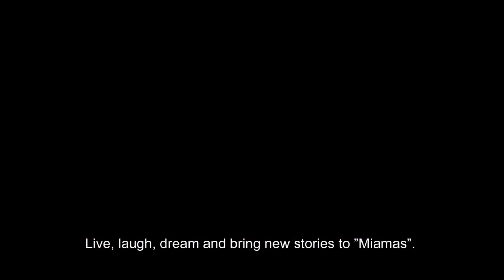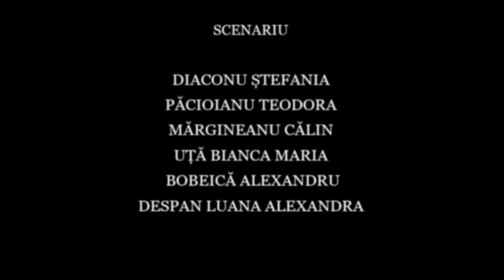În numele cărții - Bunica mi-a zis să-ți spun că-i pare rău - Boovie® 2020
Trailerul echipei În numele cărții, de la Colegiul Național „Ion Minulescu", din Slatina, pentru cartea „Bunica mi-a zis să-ți spun că-i pare rău”, de Fredrik Backman, în cadrul Boovie® 2020.